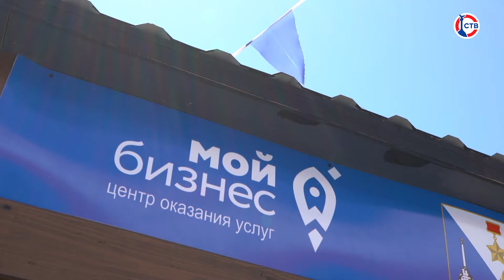В Севастополе с рабочим визитом побывал председатель ЛДПР Леонид Слуцкий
В Севастополе председатель либерально-демократической партии России Леонид Слуцкий встретился с губернатором Михаилом Развожаевым. Программа визита депутата Госдумы была насыщенной. Какие вопросы удалось обсудить?